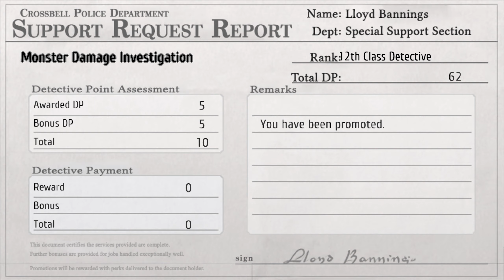⎡Hier kommen die ECHTEN WÖLFE! ⎢ Trails from Zero #15 ⎦ Let's Play blind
Let's Play Trails from zero gameplay deutsch german blind
Zero no kiseki spielt nach den Ereignissen von Trails in the Sky im Nachbarstaat Crossbell. Lange  Zeit hat der Junge Detektiv Lloyd Bannings außerhalb gelebt und kehrt nun für seine neue Stelle als Leitung der Special Support Section (SSS) im Crossbell Police Department zurück. Wie hat sich die Stadt verändert? Und was ist die SSS überhaupt?

Spiel: Eiyuu Densetsu Zero no Kiseki
Plattform: PC
Publisher: falcom
Patch: Geofront